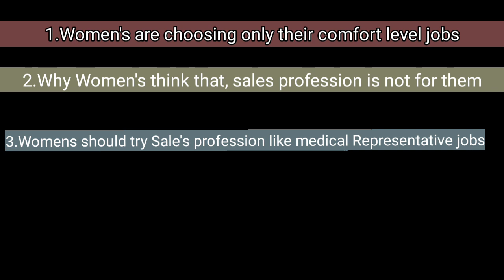why should boys have all the fun 😎ll Swali bor o aito koribo pare 😁ll RKV14#girl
Looking forward to show you a day of my life. This blog is shoot from Bongaigon along with our female seniors and beautiful ladies?